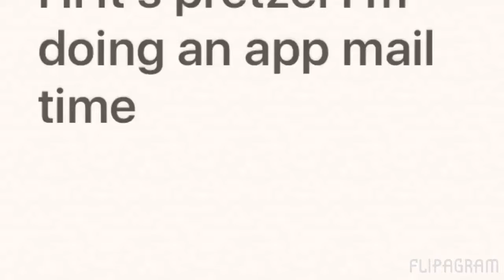Mail time part 3 (with pretzel on app)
Sorry for some of the words cut off. Here are some SHOUTOUTS:
Puppygirl13
That's it
Tysm for the rare! :3